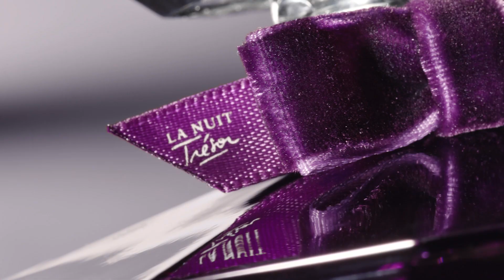Tresor La Nuit Le Parfum